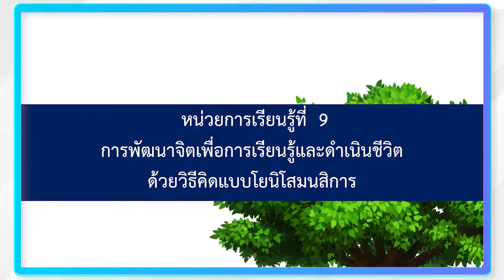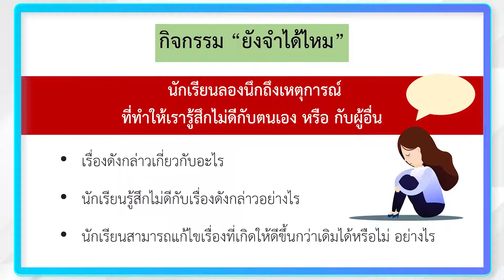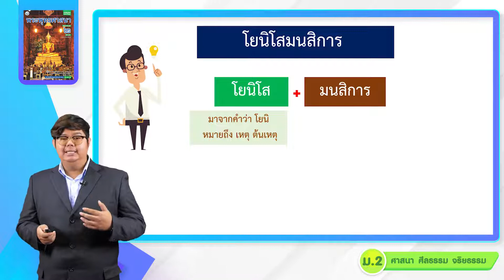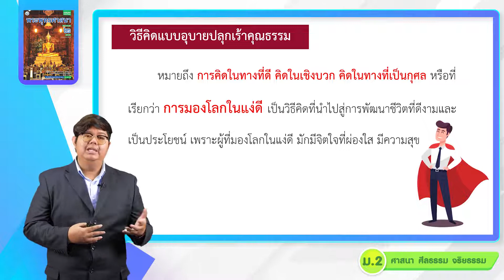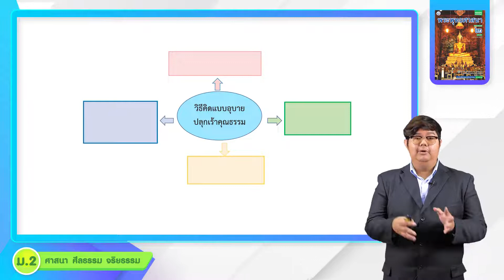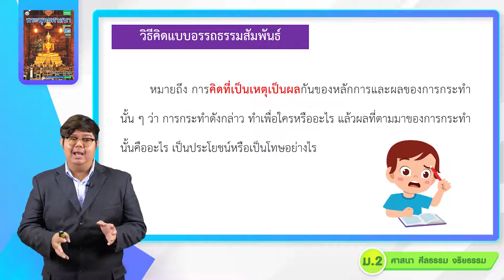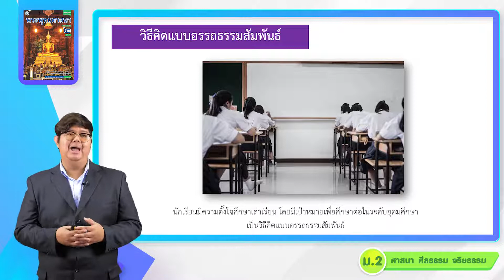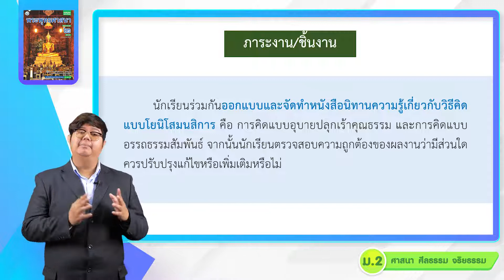พระพุทธ ม 2 หน่วย 2 พระธรรม 4